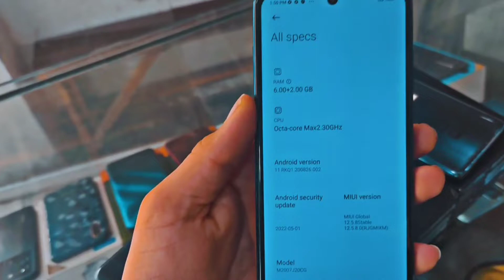Poco X3 NFC pubg sensitivity || poco X3 pro sensitivety || Poco X3 PUBG sensitivity update 3.1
Poco X3 NFC pubg sensitivity and control update 3.1 | PUBG full sensitivity update 3.1 and controls

update 3.1 sensitivity | pubg new update sensitivity settings | update 3.0 sensitivity |  pubg sensitivity settings | new update sensitivity |  best sensitivity, pubg sensitivity